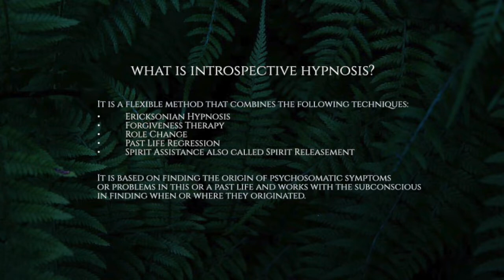🔹 'A Heavy Anchor on My Chest' - Divine Pace | Introspective Hypnosis 🔹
Dear Tribe,
Toby was kind enough to give me permission to share his sessions, in the upcoming months I will be releasing more parts from his sessions that I find impactful. This session was held almost a year ago, I tried to make the audio better, but unfortunately, I did not succeed so hopefully this will not be a big issue.

'1989

🔹Please remember these are general readings. Use your own judgment when making any decision and seek guidance from a professional if needed. Remember to listen to your heart.